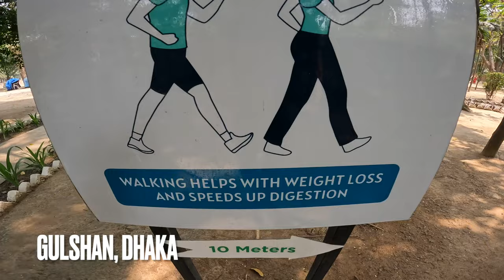En SVENSK Köper nya underkläder i Gulshan, Bangladesh 🇧🇩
I dagens video tar jag mig in till de nyare områden i Dhaka Bangladesh. Här besöker jag en av Asiens största shoppingcenter enligt vad jag har hört. Dock så känns det som det borde finnas några större. Men jag hittar lite nya underkläder till ett bra pris.

Häng med och tack för ni tittar 👀

Musik